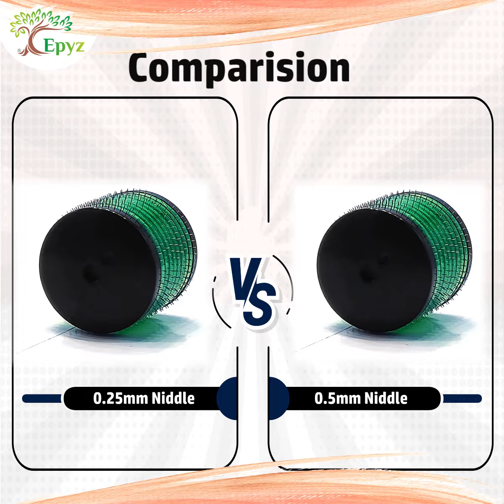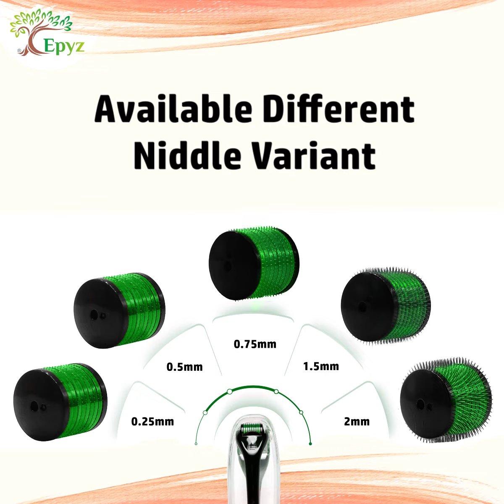Epyz Derma Roller Green 0.25mm With 540 Needles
If you are interested to buy this product click below link

The New Epyz Derma Roller System will change the way you feel about your appearance. It is the fountain of youth for the 21st century. If you want to look younger with just several Sessions for as little as under Rs 500, then consider yourself lucky. The information presented below will not only make your skin supple but also rejuvenate your complexion! Collagen is a protein produced by the skin. This Derma Roller provides the skin with smoothness and elasticity. Collagen production decreases with age and weaken the skin structure. This leads to fine lines, wrinkles, scars or stretch marks. If you are looking forward to improve your skin conditions permanently, your body Must produce collagen.

HOW DERMA ROLLER STIMULATE THE COLLAGEN

Step 01 : Damaged Skin
Scars, Fine Lines,
Wrinkles, Stretch marks, etc.

Step 02 : Angels of Using Derma Roller
Epyz Derma Roller Stimulate the Skin to Produce Collagen

Step 03 : New Collagen Produced
The New Collagen produced starts moving upwards towards the Skin surface

Step 04 : Collagen Result on Skin
Collagen Production has increased and is evenly spread in the skin resulting to a smoother texture, smaller pore size, reduce scars, fine lines and Wrinkles.
Needle Size Details about the Use and Precautions of Derma Rollers

Well, there are hundreds of Derma Rollers available today. They all look similar, but they don’t produce the same results. Without a quality roller, skin needling can do more harm than good. Low quality rollers produce painful sessions and subpar skin improvements. The needles bent and rust easily. This results in serious skin damage and infection. With a proper plan, you can expect seeing 60 to 80% improvement on your fine lines, wrinkles, scars or even stretch marks in under 6 to 8 months.

Good vs Bad of Derma Roller Needles

Good Derma Roller Are
1. Needles are Regular with Same Height
2.Needles are Intensive
3.Very Fine Needles

Bad of Derma Roller are
1.Needles are Rugged
2.Needles are Sparse
3.Rough Workmanship
Used Method and Precautions Use of Derma Roller

1.Always consult your Doctor / Dermatologist before application of Derma Roller.
2.Clean your face in common way. Clean the Head of Derma roller.
3.Do not use it in heavy press into your skin,in mild pressure!
4.Clean the Derma Roller after use. store it in dry & clean place.
5.Please store it carefully,it should be placed out of reach of children!
6.All Derma Roller are disposable and personal use.
7.Do not share with other people.